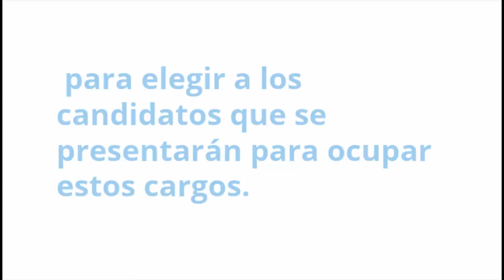Padrón Electoral - Consulte dónde votar - Elecciones 2019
Consulta al Padrón Electoral Argentino